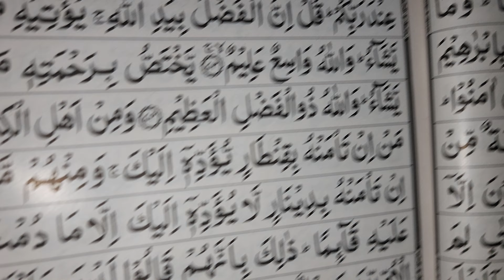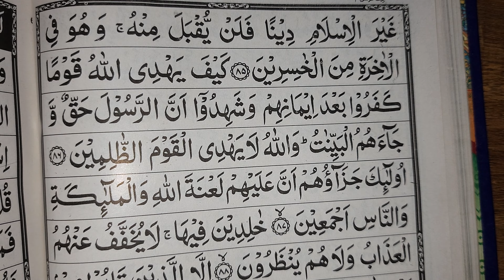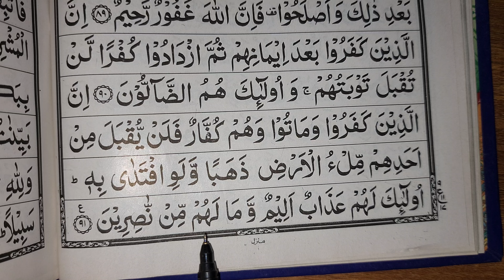Quraan Revision 12 | कुरान दोहराते हैं 12 | A M Qasmi Quraan Part 12 | A M Qasmi official